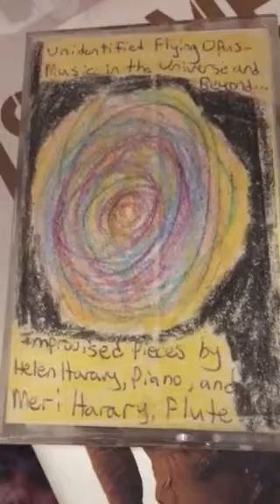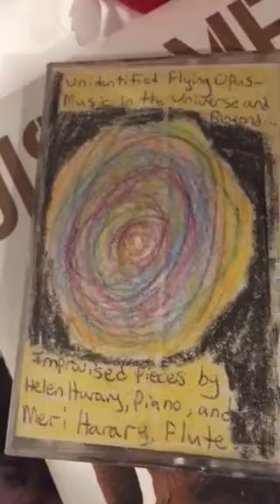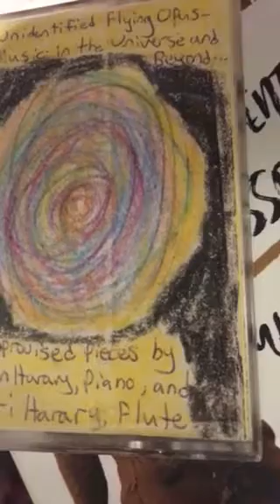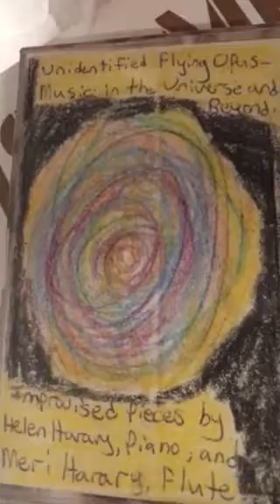Unidentified Flying Opus: Moon Rise (with canary)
Helen Harary and Meri Harary